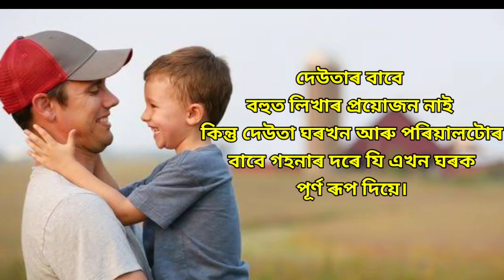যদি আপুনি দেউতাক ভাল পাই তেনেহলে video টো সম্পূৰ্ণ চাওক।।assamese emotional gk story।।axomia story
Assam history
Assamese geography
Assamese general knowledge
Important gk
English grammar
Scordemey assam
Asom gk
Gkassam
Assamese quiz2022
New gk video
Gk Hindi